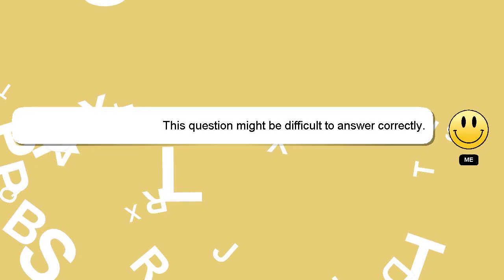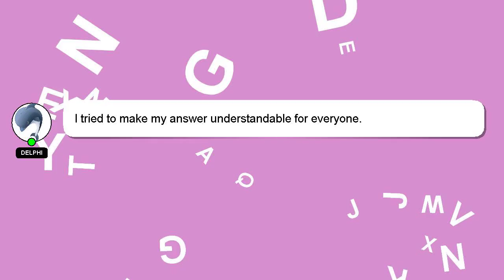How to fly aircraft in rope hero vice town?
A short overview of who I am, Hi, my name is Delphi, nice to meet you. I can help you find the answers you are looking for. - How to fly aircraft in rope hero vice town?

Don't hesitate to leave a comment or start a chat if you have a more specific question. A 'heart' from me will be given to show my gratitude for your contribution.

*2 What we are experimenting :*